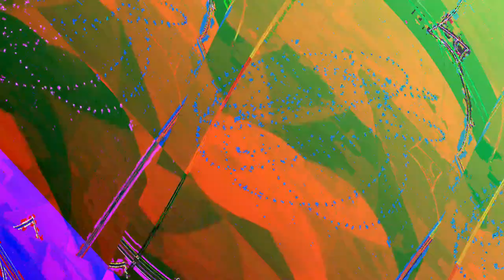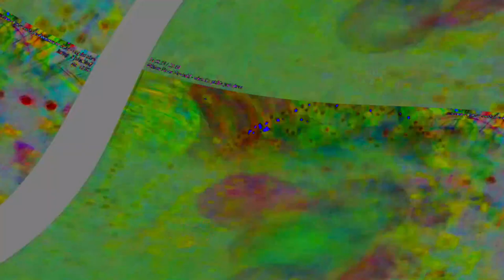[EPILEPSY WARNING] Movie 23 06 11 18h06m10s